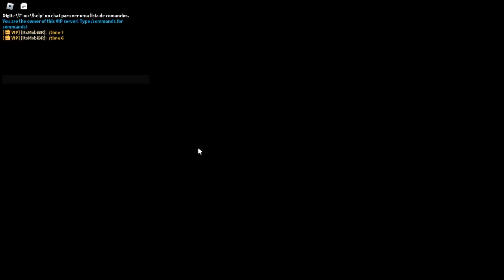UPDATE COM LIMITADO! - Vehicle Legends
Update com 4 carros novos! - Vehicle Legends

Quer jogar comigo? Acesse meu perfil aqui!